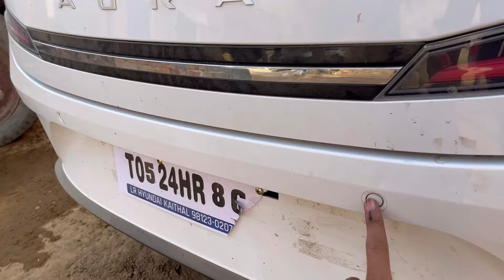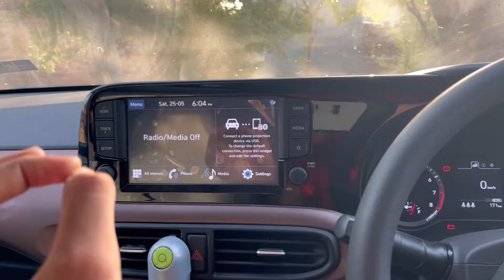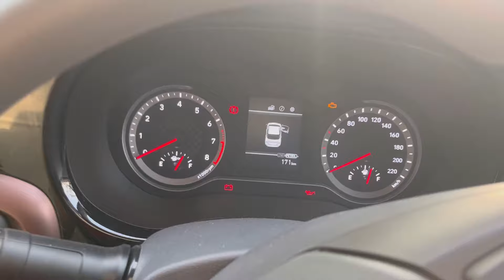New 2024 Hyundai Aura CNG 10 Positive & Negative,Swift Vs Aura,10 Lakh में क्यों ले ⁉️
Hyundai Aura 10 Positive & Negative फीचर, क्यों Tata आगे Fail Aura,10 Lakh क्यों लगाए ⁉️

Here U Watch The Genuine Customer Reviews Who Owns The Hyundai Aura CNG From Last 6 Months And All The Problem And Best Features Are Discuss In This Video.

For Any Type Of Ownership Review